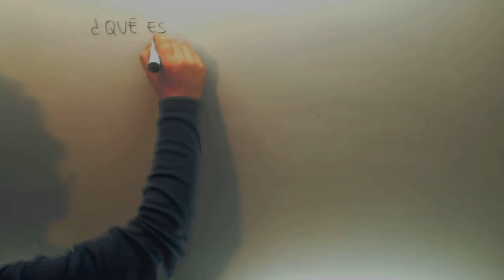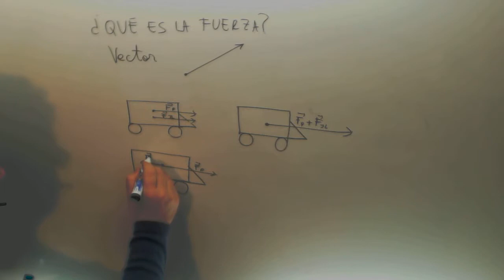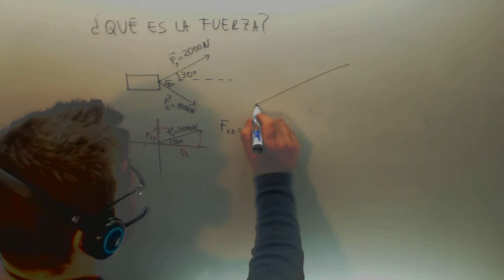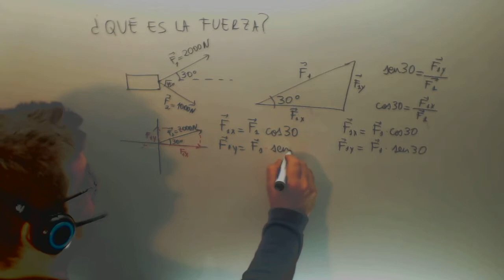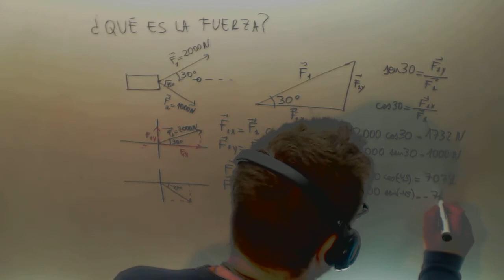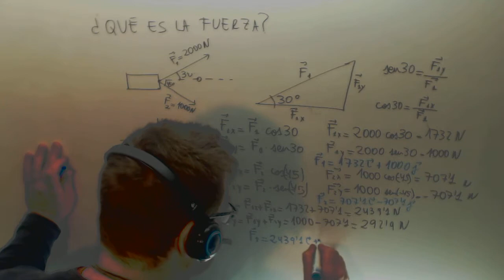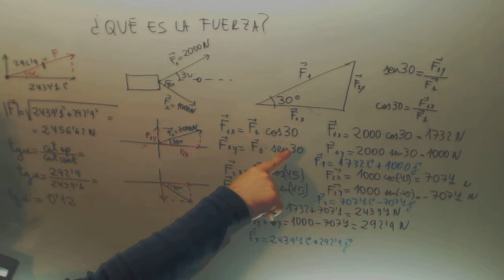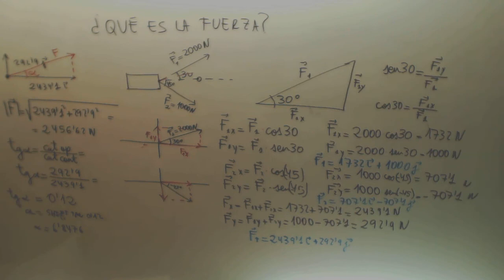Suma Fuerzas Dinamica Fisica Acceso CFGS Academia Usero Estepona